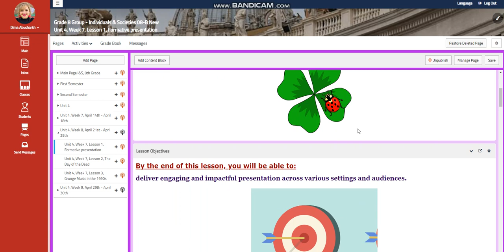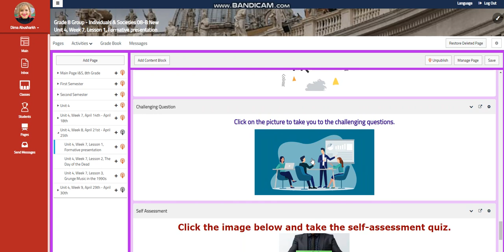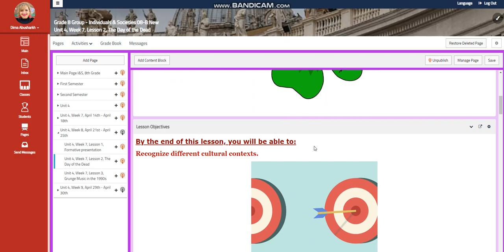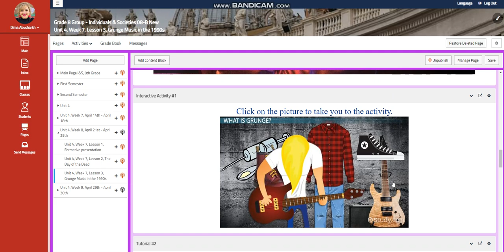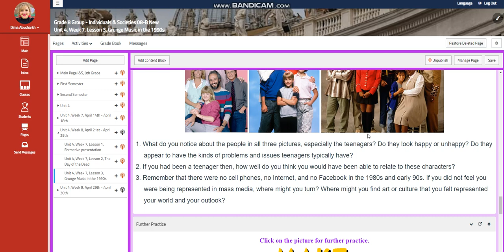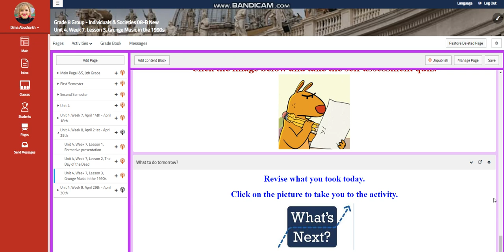Unit 4 - Week 8 - I&S - Grade 8 - By Ms. Dima Abusharkh